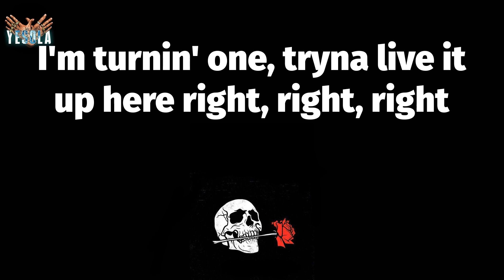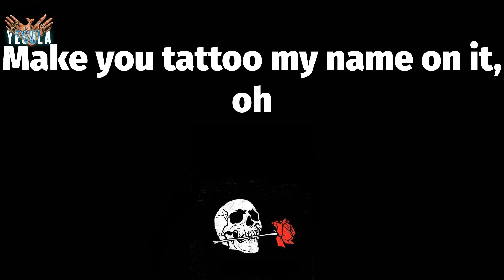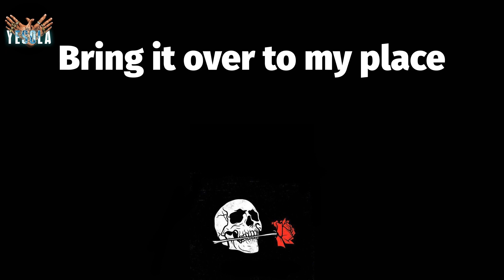🔥 Under The Influence (Lyrics) - Chris Brown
📝 Under The Influence Lyrics:
Fuckin' Robitussin
(Yeah)
(Yeah)